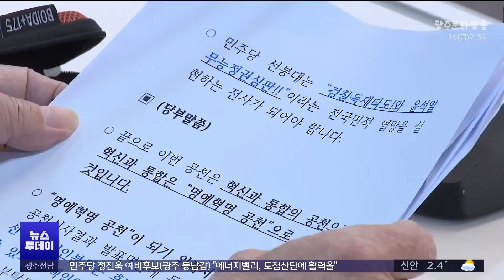[대구] 민주당, 경북 3곳에서 경선..약진 배경은? (뉴스투데이 2024.02.16 광주MBC)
(앵커)
보수의 성지라 불릴 정도인 대구·경북은
더불어민주당에게는
불모지 가운데 불모지입니다.

선거 때마다 출마 후보 찾기조차 힘들었는데
이번 총선을 앞두고는 경북에서만 3곳에서
경선하는 등 달라진 모습입니다.

대구문화방송 권윤수 기자입니다.

(기자)
더불어민주당 인재위원회가 오늘(어제)
18호, 19호 인재를 영남권에서 영입했습니다.

대구 출신 김상우 안동대 교수와
부산 출신 유동철 동의대 교수입니다.

지방소멸연구회를 결성해 연구해 온 김 교수는,
서울 메가시티 정책을 발표하는 등
지방시대에 역행하고 있는 여당의 대항마로
낙점됐습니다.

* 김상우/안동대 교수
"지방을 살리겠다고 말한 윤석열 정부가 지방은
안중에도 없고 오히려 서울시만 더 확장시켜 나가겠다는 것은 (말이 안 된다) "

* 이재명/더불어민주당 대표
"지방소멸이 곧 국가 소멸로 이어질 것이라는 말씀이
정말로 와닿는 것 같습니다. 균형발전 전도사로
안동에서도 희망을 꽃피워주시길 기대하고"

보수의 텃밭 경북에서는 과거
민주당 후보자조차 배출하지 못한
지역구가 수두룩했습니다.

하지만 이번에는 후보자가 많아
경선을 치러야 하는 곳이 3곳이나 됩니다.

김천에서 장춘호, 황태성 예비후보가
구미을 김현권, 장세용 예비후보,
포항 남구울릉군에서는
김상헌, 유성찬 예비후보가 맞붙습니다.

이 세 곳은 혁신도시와 공단 등이 위치해
비교적 외부 유입 인구와 젊은 층이 많아서
민주당 지지세를 확보할 수 있기 때문으로
분석됩니다.

* 임미애/더불어민주당 경북도당 위원장
"20~30대, 40대, 50대까지 연령층이
인구 전체 유권자 지형에서 50%를 넘는 곳입니다.
젊은 층의 지지를 투표장으로 끌어낸다면
이번 선거에서는 해볼 만하다고 생각하고 있고요."

민주당 경선 투표는 오는 19일부터
사흘 동안 치러지며 결과는 21일 공개됩니다.

적당한 후보를 내기도 힘들었던
경북 민주당이 성장세를 보이는 가운데
국회의원 당선자까지 배출할 수 있을지
주목됩니다.

MBC뉴스 권윤수입니다.